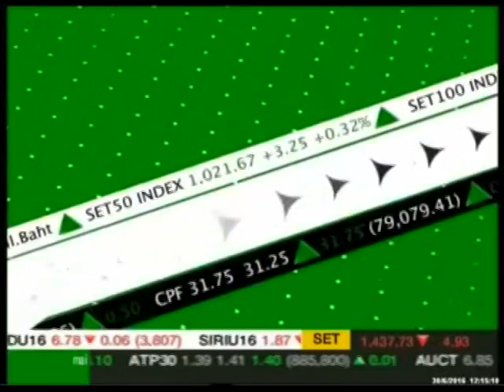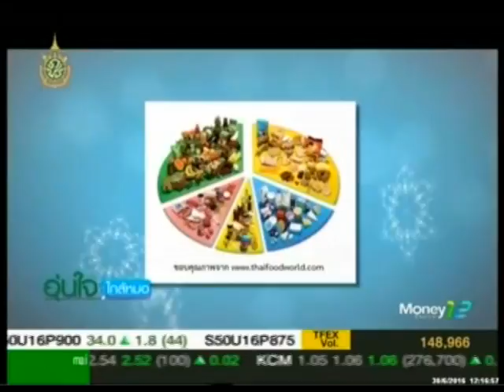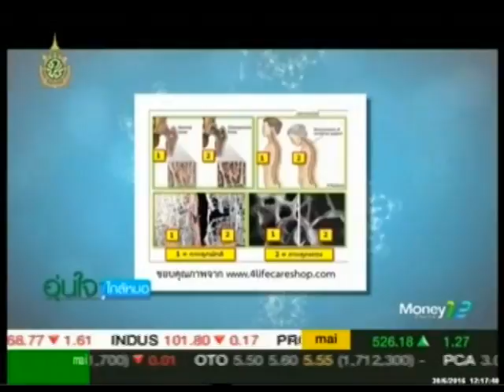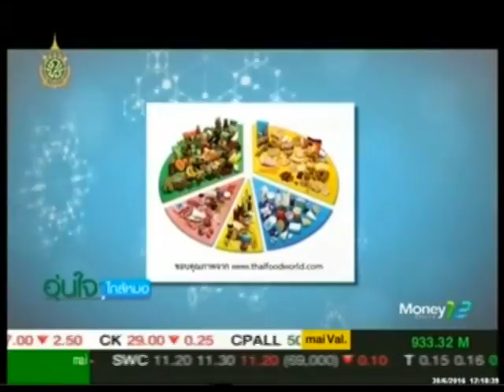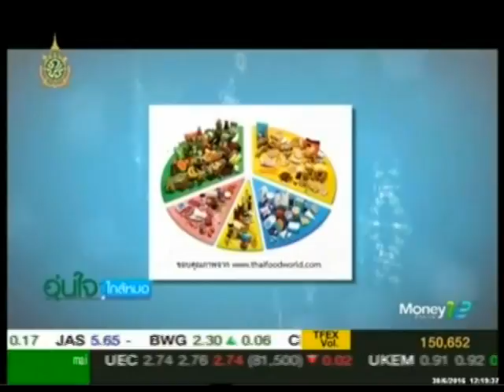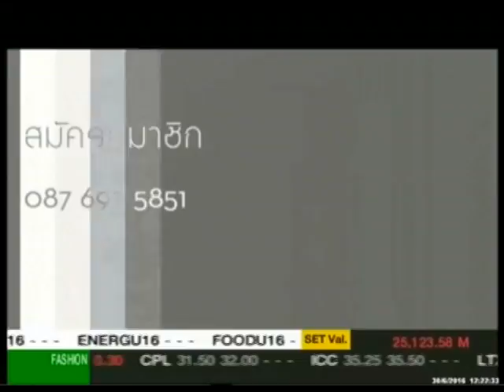อุ่นใจใกล้หมอ 30 06 59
รายการ อุ่นใจใกล้หมอ
ตอน  (เบรก1) ภารกิจของแพทยสมาคมแห่งประเทศไทยในปี 2559
(เบรก 2) จัดระเบียบสปา -นวด ประชาชนเช็คทางอินเตอร์เน็ต “จริงหรือเถื่อน” ได้ทันที
โดย นิตยสารอุ่นใจใกล้หมอ ฉบับประจำเดือนมิถุนายน 2559
ออกอากาศวันพฤหัสบดีที่ 30 มิถุนายน 2559
ทางสถานีโทรทัศน์ MONEY CHANNEL